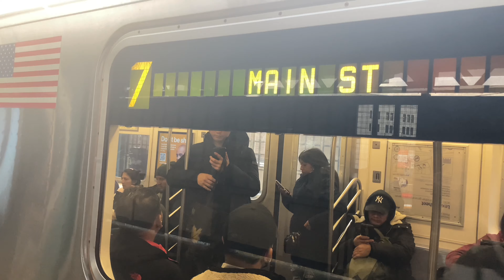⁴ᴷ⁶⁰ IRT Flushing Line: (7) Lcl/Exp Train Action @ Court Sq-23 St.